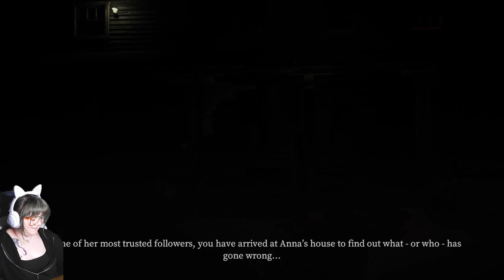Devour your friends - Devour {1}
That's right! Devour them! Don't really. We try to stop the demon Azazel from rising to cause chaos in the human realm! Try being the key word! Help us stop him!